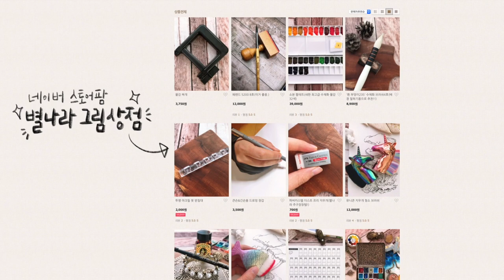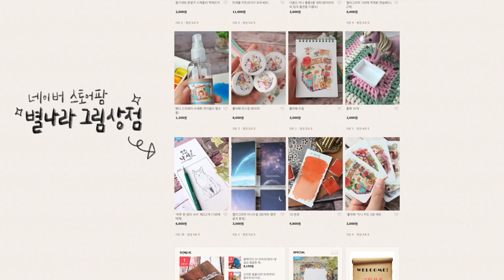📖컬러링북 만들때 쓰는 연필 드로잉 느낌나는 바로 그 펜 소개🖌🙋🏻‍♀️📝(NO광고)/ 별나라⭐그림강좌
안녕하세요? 별나라 입니다. 오늘은 많은 분들이 질문주셨던 제가 사용하는 펜에 대한 영상을 만들어 보았습니다. 제가 컬러링북을 만들때 연필로 드로잉한 느낌을 주기 때문에 이 펜에 대해서 궁금해 하시는 분들이 많이 계시는 것 같더라고요. 오늘 소개시켜 드릴 펜은 제가 컬러링북 작업을 할때 항상 사용하는 펜이랍니다. 광고 아니고요^^ 오늘은 이 펜의 장점과 단점, 비슷한 펜을 구하기 위해 구입해 보았던 다른 펜의 장점과 단점, 그리고 조금 더 연필드로잉 느낌을 내기위해  함께 사용했던 종이와 그 종이에 대한 자세한 설명까지 다 담아보았습니다. 참, 그리고 오늘은 실험적으로 영상에 음악을 넣지 않았어요. 뭔가 목소리에 더 집중되는 느낌은 어떨까 싶어서요^^ 여러분들의 의견은 어떠신가요? 배경음악이 들어간 영상이 좋은지 아니면 목소리만 나오는 영상이 좋은지 여러분들의 의견을 댓글로 남겨주세요^^ 저는 항상 여러분들의 의견이 궁금합니다.^^
그럼, 오늘 영상도 즐겁고 유익하게 시청해 주세요~ 조만간 더 좋은 영상으로 찾아뵐께요~ 항상 건강 조심하시고요:) 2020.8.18 별나라 올림.

📸CAMERA
🎤MIKE
RODE nt usb
🎬EDIT PROGRAM